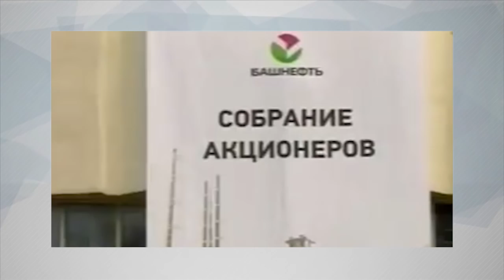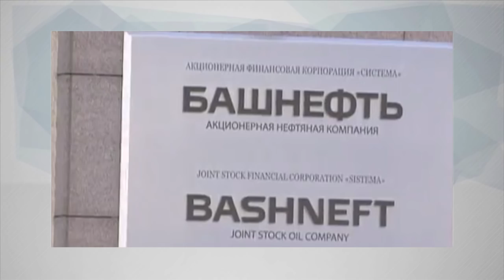Дойную корову нельзя приватизировать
Стали известны первые кандидаты на продажу части активов в ходе новой волны приватизации: глава Минэкономразвития Алексей Улюкаев в интервью упомянул "Роснефть" и "Башнефть". Сколько экономисты и эксперты не кричали о том, что приватизация – не способ наполнения бюджета, все равно Правительство ничего не слышит. Будет ли польза от приватизации? Об этом НаканунеТВ рассказал экономист, доктор экономических наук Валентин Катасонов.